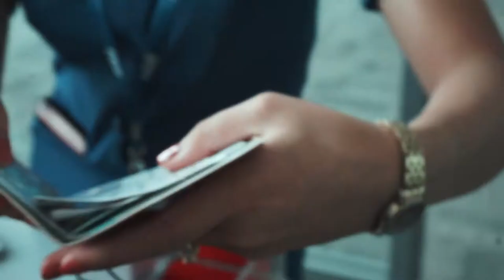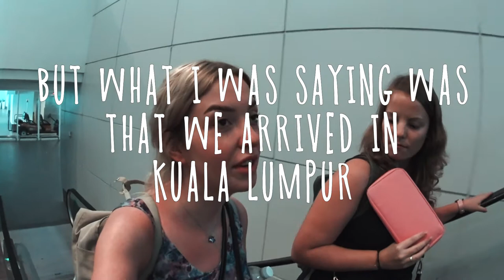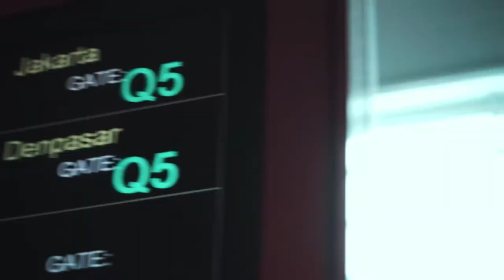VLOG 74 - TRAVELING TO INDONESIA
VLOG #74 - today we traveled from Ha Noi, to Kuala Lumpur, to Jakarta in Indonesia!! Super excited to finally be here.